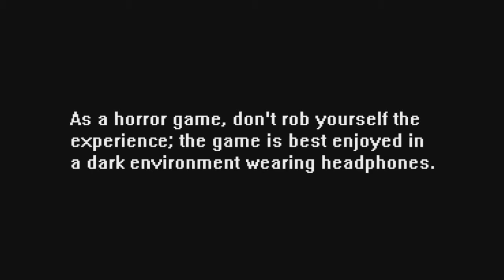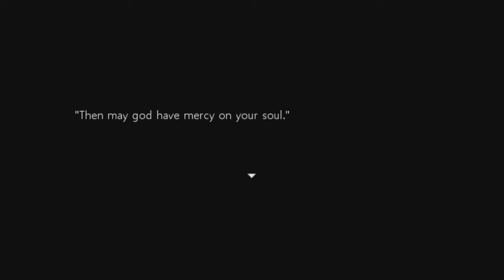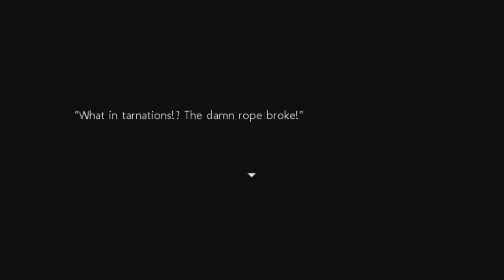Close Your Eyes Part 1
This game is weird, in a good way.